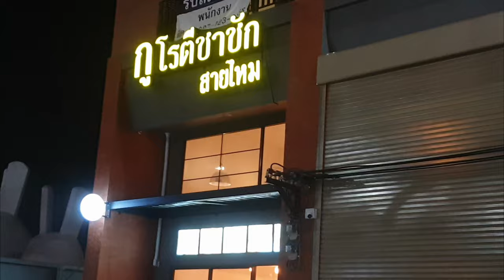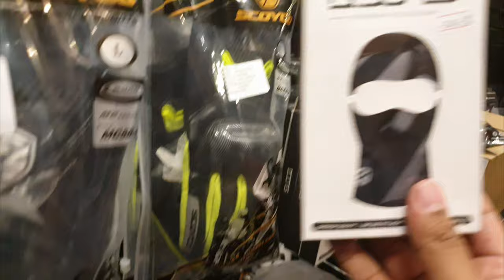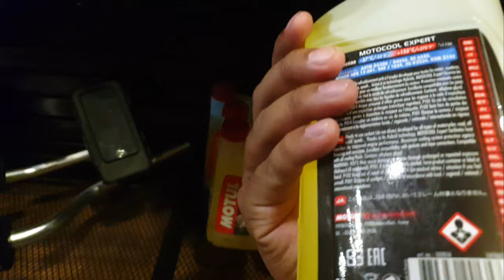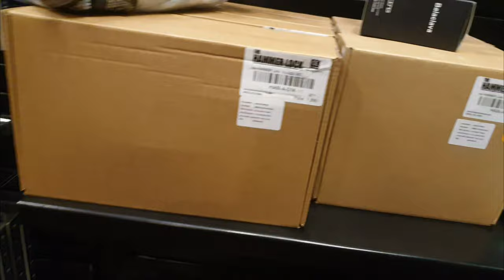มิตติ้งประจำเดือน ตุลาคม62 LOVE FORZA 300 DK : [EP.116]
ไปด้วยกันครับ มิตติ้งประจำเดือน ตุลาคม62 LOVE FORZA 300 DK
พาไปชมงานรวมตัวคนขี่ FORZA เขต ดอนเมืองสายไหม คลองลำูกกา แถวๆนี้
มากันเยอะ มีจับรางวัล แจกของ พูดคุย แรกเปลี่ยนประสบการณ์